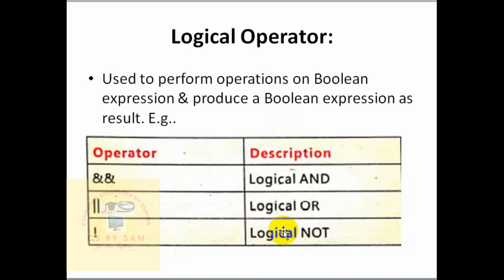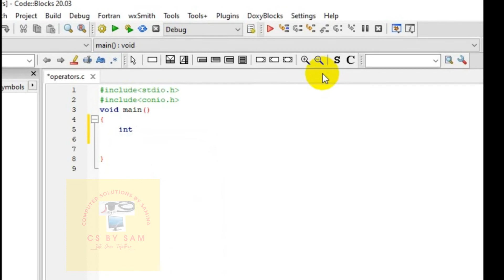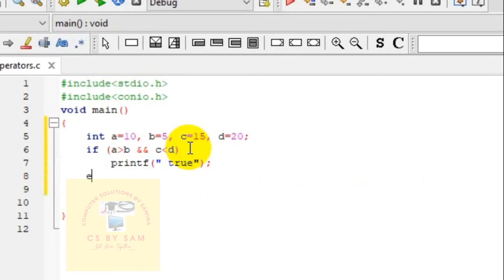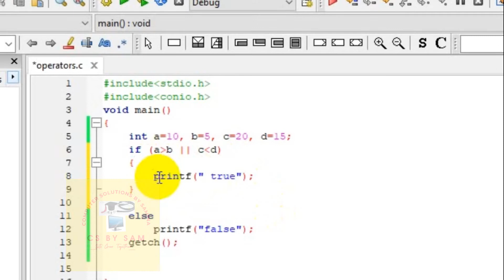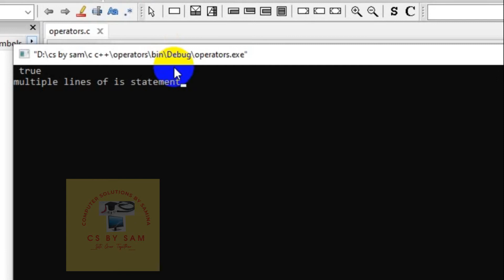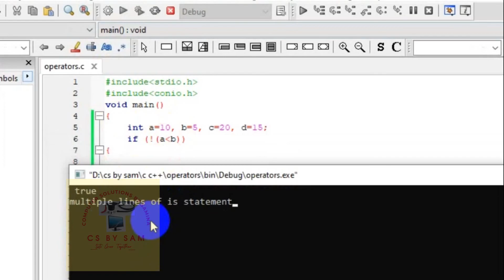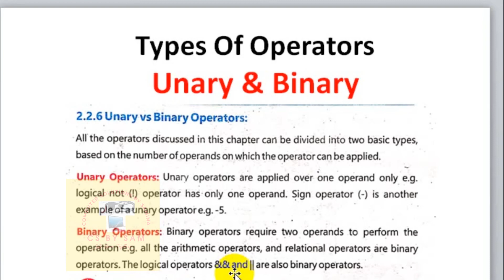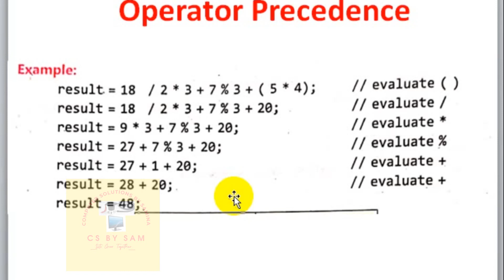operators in C LANGUAGE Part 2 ,Relational & Logical Operators. Unary & Binary Operators,Precedence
C LANGUAGE operators Part 2 , Relational & Logical Operators. Unary & Binary Operators, Precedence
Practical Implementation of all